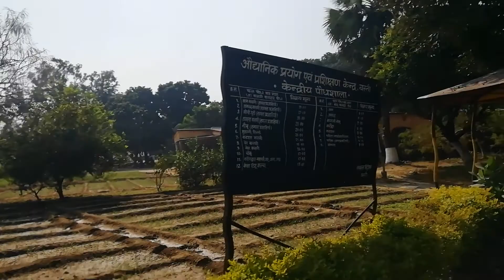Visiting our Village Nursery for Buying Plants